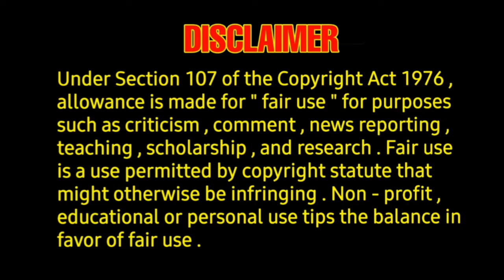OTT MOVIES -The Free Fall ott digital premier streeming now -Andrea londo,Shan Ashmore,Adam Stilwell